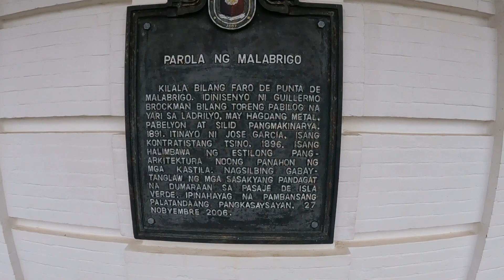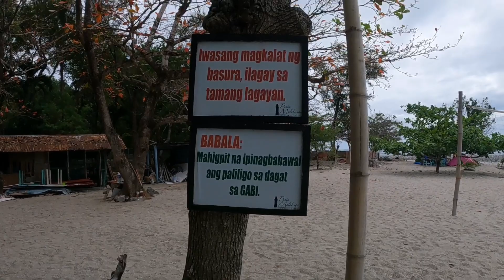RIDE AND CAMP | PUNTA MALABRIGO BEACH | LIGHTHOUSE | LOBO BATANGAS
Ride and Camp tayo ngayon sa Punta Malabrigo Beach resort na matatagpuan sa Lobo, Batangas.Halos kalapit lang din nito ang Malabrigo lighthouse.Sobrang affordable ang resort na ito.
Tiyak kong mag eenjoy ka sa lugar kung talagang isa kang tunay na Wanderer.

100 pesos - Overnight fee
300 pesos - Pitching ng tent

So.enjoy kaAdvenTour!